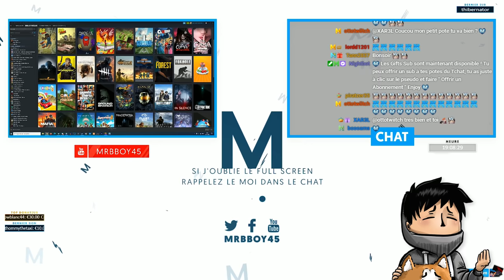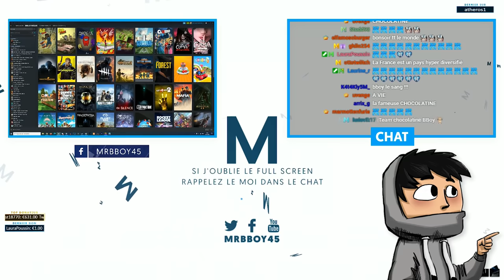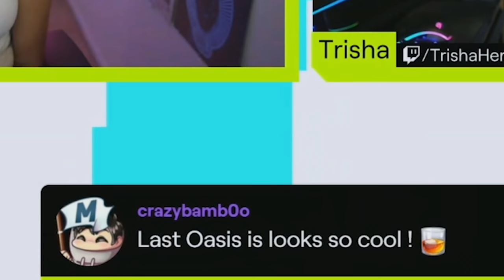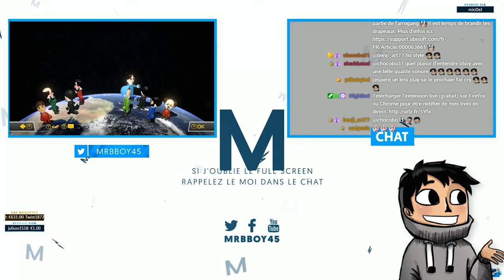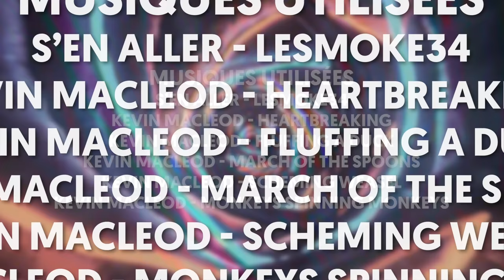Best Of Live : UN HÉLICO EN GUET-APENS 🚁 | #93